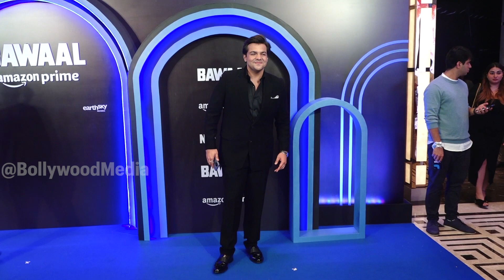Ashish Chanchlani | Bawaal | बवाल | ब्लू कार्पेट स्टार स्टडेड स्क्रीनिंग News